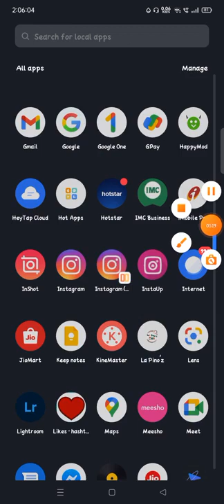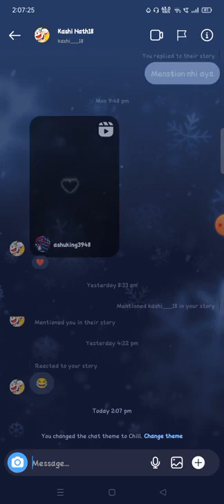Instagram teemat chatissa Kuinka muuttaa chat teemaa Instagram